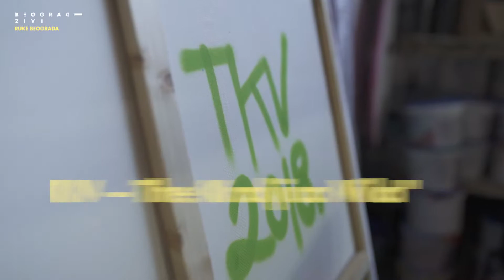TKV - Ulična umetnost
Prvi grafiti bili su ujedno i prvi oblik ulične umetnosti. Nastali su u Njujorku tokom 1920-ih i 1930-godina. Danas svet ima Banksya, a mi imamo nju – TKV, @kraljica_vila, devojku koja boji ovaj grad i kroz svoje crteže i murale najglasnije prenosi svoje poruke.

Ruke Beograda su neumorne, vredne i vešte. Ruke Beograda čuvaju stare i kreiraju nove veštine, pažljivo, tako da ostanu za buduće generacije. Ruke Beograda su zvezde našeg novog serijala - autentične ruke ljudi koji obogaćuju naš grad.